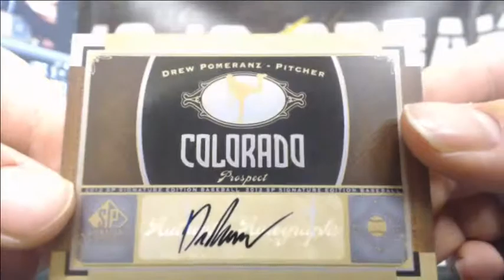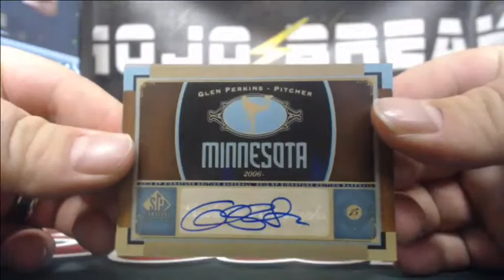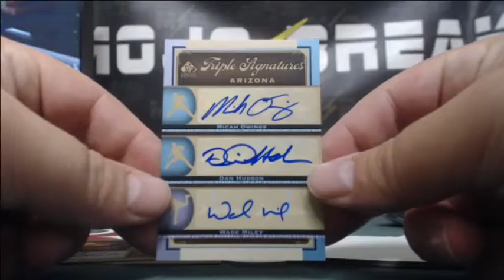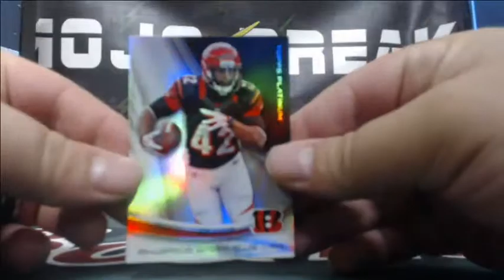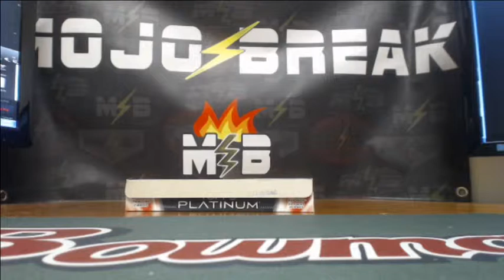MLB 6 Box Value Break #19 Part 2